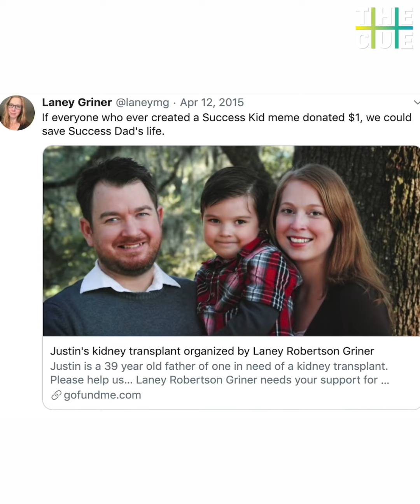സക്‌സസ് കിഡ്, ഒരു വൈറല്‍ മീം പിറന്ന കഥ | Success Kid Meme | The Cue News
മീമുകളിലെ സെലിബ്രറ്റിയാണ് മുഷ്ടി ചുരുട്ടി, എന്തോ വലിയ കാര്യം നേടി എന്ന ഭാവത്തില്‍ നില്‍ക്കുന്ന സക്‌സസ് കിഡ്. ഈ മീമില്‍ ശരിക്കും എന്തിന്റെ സക്സസായിരിക്കും ആ കൊച്ചുകുട്ടി ആഘോഷിച്ചിട്ടുണ്ടാവുക. ഇന്റര്‍നെറ്റ് ലോകം ഏറ്റെടുത്ത സക്‌സസ് കിഡിന്റെ കഥ